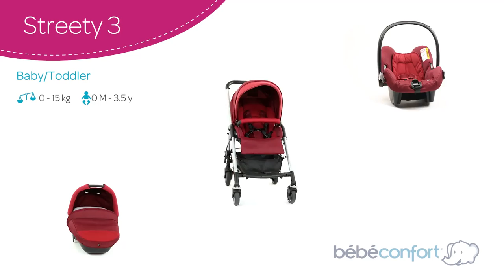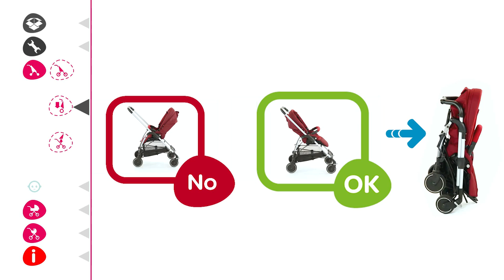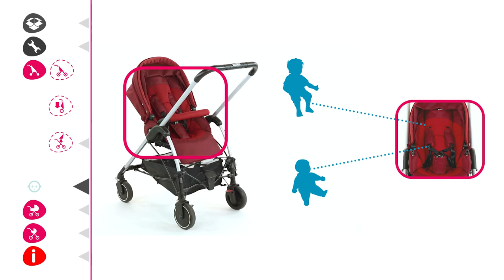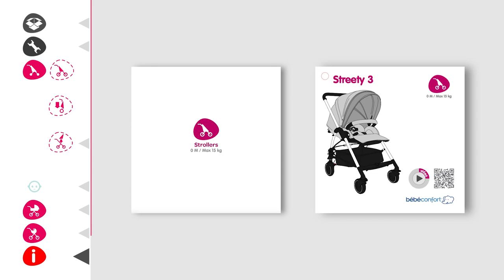Pack poussette STREETY de BEBE CONFORT | Utilisation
Pack poussette trio STREETY NEXT de BÉBÉ CONFORT
Dès la naissance à 3 ans et demi ou jusqu'à 15 kg

EN RÉSUMÉ
Pratique et maniable
Pliage facile
Léger

DESCRIPTIF
Le Trio Streety Next de Bébé Confort est une solution complète qui comprend la Nacelle Compacte, le Cosi Citi, la poussette Streety 3, un sac à langer, un doudou, un tablier 2 en 1 et des accessoires pratiques.

Compacte et légère, la poussette Streety 3 est adaptée à la vie citadine. Ultra légers, la Nacelle Compacte et le Cosi Citi sont idéals pour profiter de chaque balade avec bébé en toute sécurité.
Son assise molletonnée et inclinable offre un confort optimal pour bébé.

CARACTÉRISTIQUES
Poussette vendue avec la Nacelle Compacte, le Cosi Citi, le sac à langer avec matelas, la capote, le panier, l'arceau de maintien, le doudou, l'habillage pluie, la moustiquaire universelle, le tablier 2 en 1